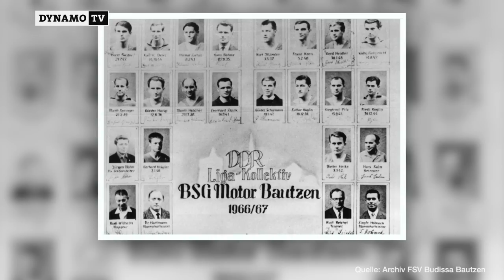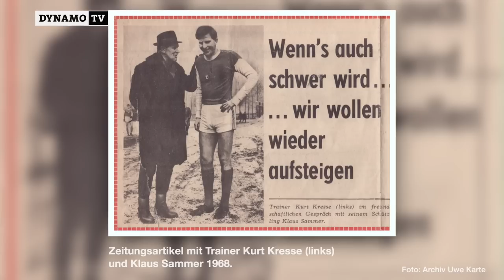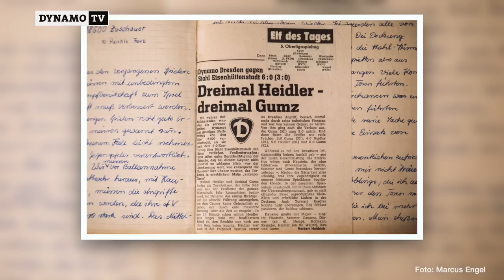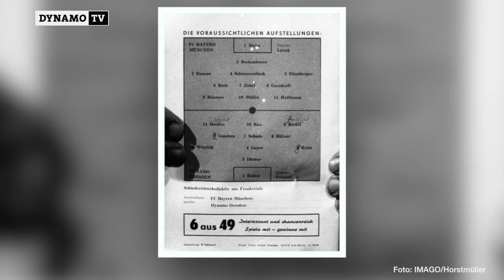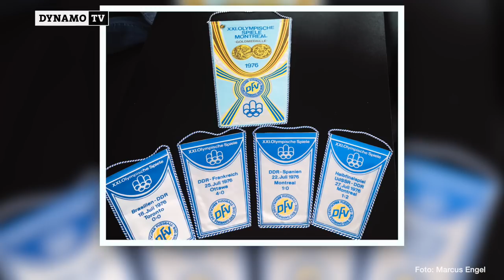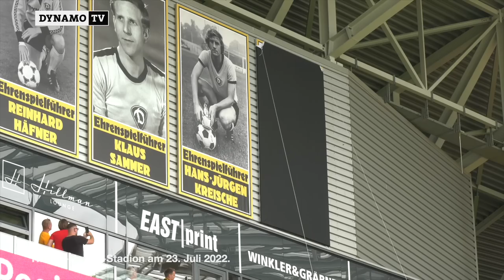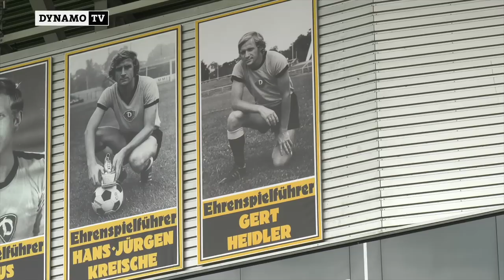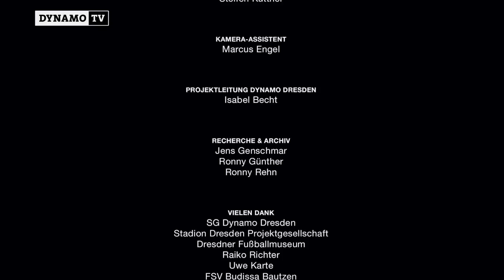Dynamo-Legenden | Gert Heidler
Der 1,66 Meter kleine Wirbelwind Gert Heidler war ein Sinnbild des Dresdner Kreisels: Mit schnellen Bewegungen und plötzlichen Richtungswechseln war er für seine Gegenspieler schwer greifbar, seine Tempodribblings bei enger Ballführung konnte kaum ein Verteidiger unterbinden. Im Interview mit Anne Vidal und Nick Kaßner sprach unser Ehrenspielführer über die großen 70er Jahre der Sportgemeinschaft.

Er bestritt 399 Partien für unsere Farben und erzielte dabei 72 Treffer. In 54 Europapokal-Partien gelangen ihm 16 Tore, unter anderem gegen Bayern München und den FC Liverpool. Gert Heidler, auf der Mitgliederversammlung im Juni 2022 einstimmig zum neunten Ehrenspielführer der SGD gewählt, gehört ohne Zweifel zu den besten Flügelstürmern, die Fußball-Deutschland jemals hervorgebracht hat.

Weil er dabei zumeist auf der linken Seite agierte und gefährliche Flanken ins Zentrum schlug, haben viele Fans den Blondschopf als Linksfuß im Gedächtnis. Tatsächlich war das rechte Bein etwas stärker, doch weil am rechten Flügel mit Dieter Riedel ein nicht minder talentierter Fußballer kickte, trainierte Heidler seinen linken Fuß umso mehr und konnte variabel auf beiden Seiten eingesetzt werden.

Um ein Haar wäre der Offensivspieler allerdings gar nicht bei der Sportgemeinschaft, sondern bei Stahl Riesa gelandet. Als der Wechsel schon fast in trockenen Tüchern war, änderte eine Einberufung in die Armee seine Entscheidung. Dynamo bot ihm die Gelegenheit, bei der Volkspolizei unterzukommen und damit nicht zur Armee zu müssen. Heidler ging nach Elbflorenz und reifte zu einem Star, der stets bescheiden blieb und sich mit Einsatzfreude, Leidenschaft und einem feinen Charakter in Dresden viele Freunde machte.

Nach seiner aktiven Karriere konnte Heidler, trotz eines im Jahr 1981 gemeinsam mit Dixie Dörner und Udo Schmuck abgeschlossenen Sportlehrer-Diploms, allerdings nicht wie andere als Nachwuchstrainer bei Schwarz-Gelb einsteigen. Der Grund war politischer Natur: Heidler war kein Parteimitglied der SED und hatte sich Zeit seines Lebens auch jeglichen Annäherungsversuchen der Stasi widersetzt. Er trainierte fortan Lok Dresden sowie Pirna-Copitz und arbeitete als Sportlehrer an der TU Dresden, ehe er nach dem Fall der Mauer doch noch einmal zur SGD zurückkehrte.

In der Hinrunde unserer ersten Bundesliga-Saison unterstützte er Cheftrainer Helmut Schulte als Assistent, später gab er seine Erfahrungen an die Talente des Dynamo-Nachwuchses weiter. Neben Spielen gegen Juventus Turin oder Atletico Madrid waren darunter auch Erinnerungen an seine eigene Jugend, in der er sich im alten Steinhaus ein Zimmer mit Siegmar Wätzlich teilte. Im dritten Teil der DynamoTV-Reihe „Dynamo-Legenden: Ehrenspielführer im Interview“ spricht der fünfmalige DDR-Meister, dreimalige FDGB-Pokalsieger und Olympiasieger von 1976 über sein Leben und hat die eine oder andere spannende Anekdote im Gepäck.